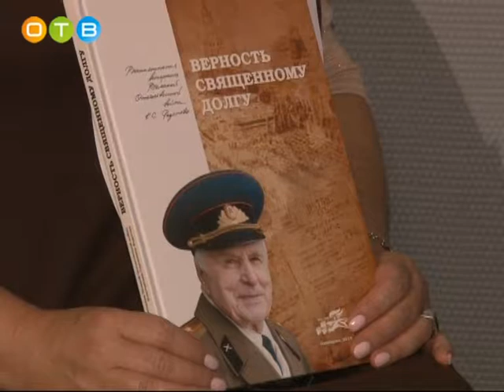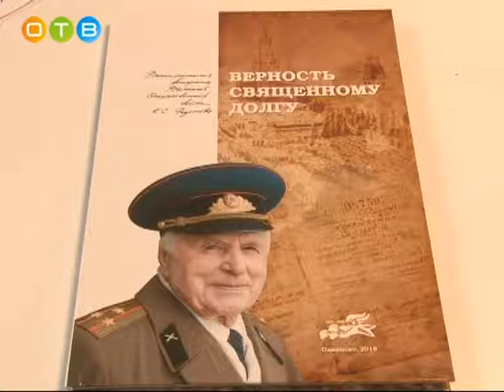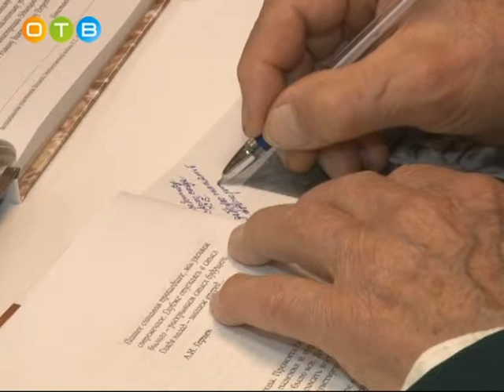В библиотеке №1 прошла презентация книги ветерана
Презентация книги воспоминаний ветерана Великой Отечественной войны Константина Федотова прошла в Одинцовской библиотеке № 1. Мероприятие состоялось в рамках федерального проекта «Историческая память».